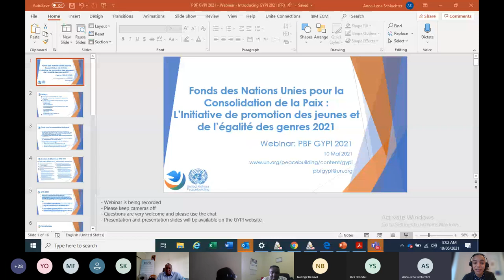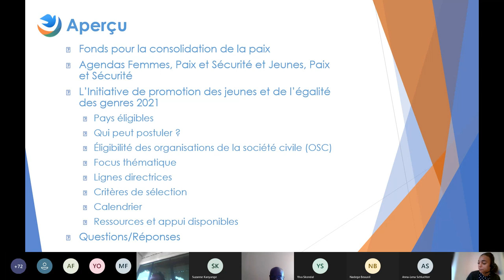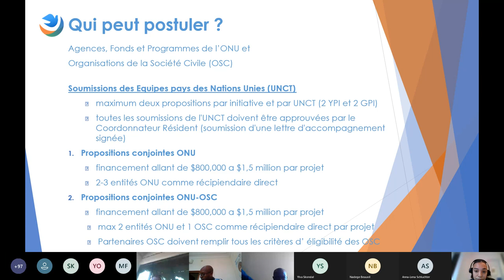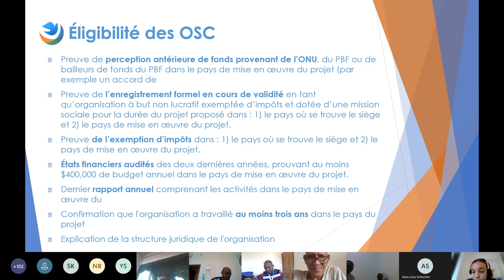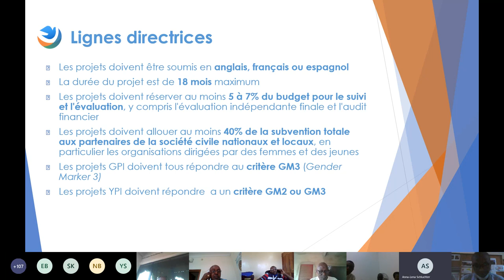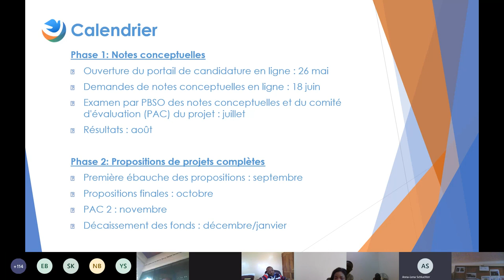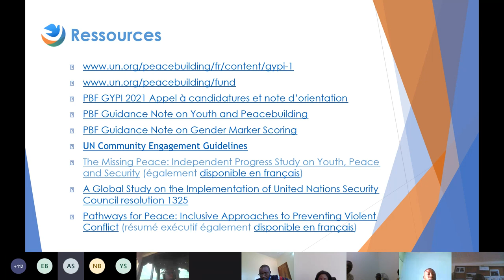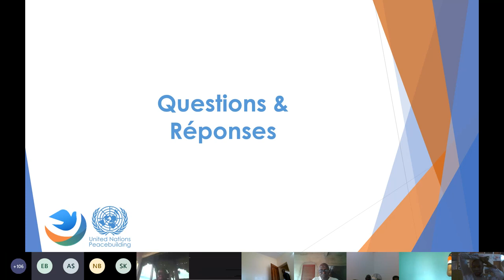Introducing GYPI 2021(French)